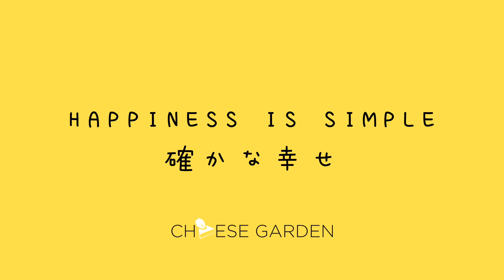Best Japanese Dessert in Toronto - Cheese Garden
A little bliss in every bite! Cheese Garden makes sweet things happen!
Here's the best Japanese cheesecake you can find in Toronto.